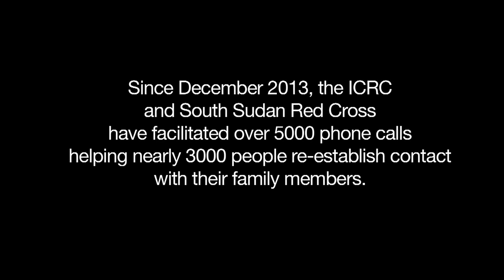South Sudan: Grace finds her mother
Grace Macon, a volunteer at the South Sudan Red Cross in Awerial County, describes how she first came in to contact with the Restoring Family Links service. Re-establishing contact with her mother, from whom she had been separated since the violence erupted in Bor, brought great joy to her life and motivated her to volunteer and help others find their lost friends and relatives.

Reference: AV158F